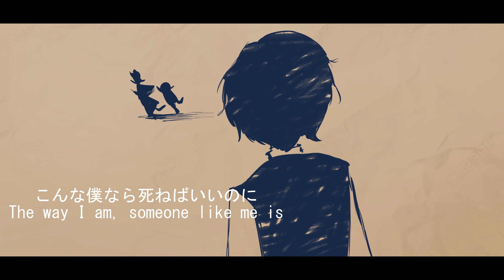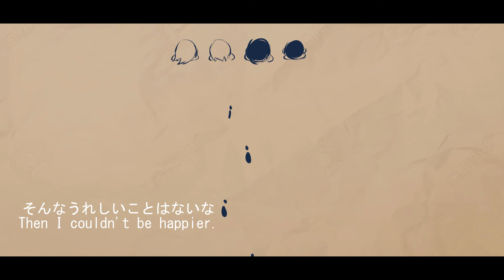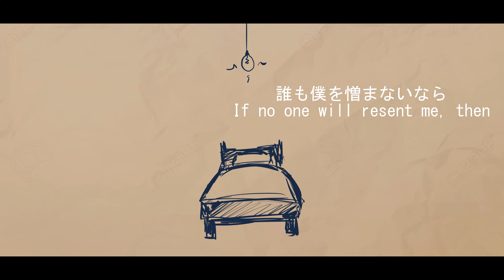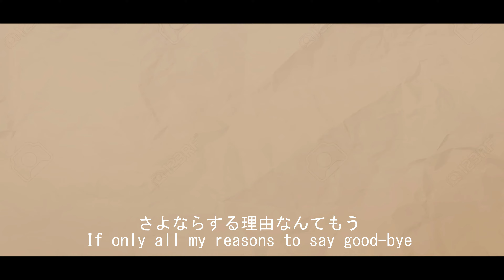【ROSE】自傷無色 (Self-Inflicted Achromatic)【CEVIO AI カバー】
a little test with rose, a friend rendered her, I feel that her low notes sound very low sometimes but in general I consider that she is a good voice, I hope you like the cover
■ PV by @carrottier
■ SVP/Tuning by @VocaLucifer
■ Mix by me
VOICEBANKS:
- Rose